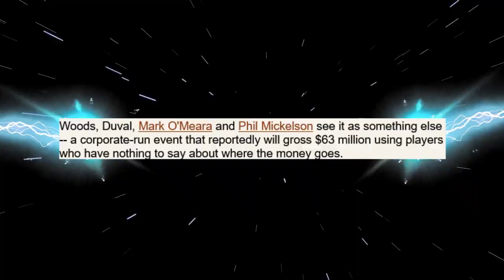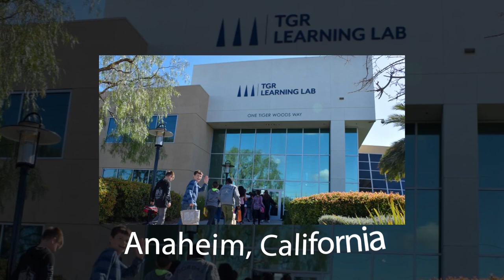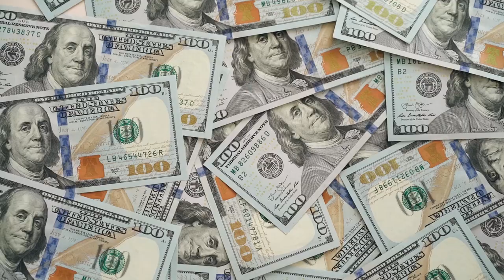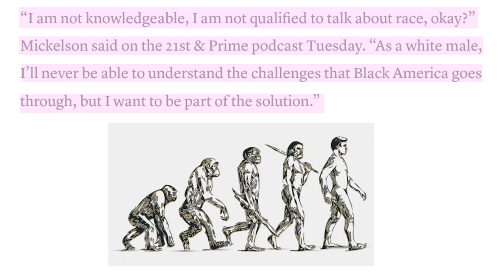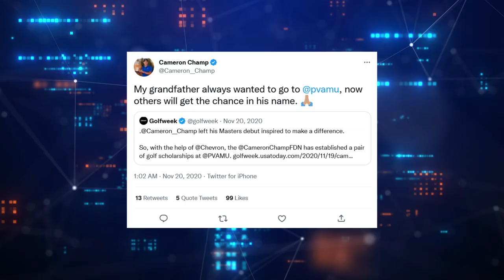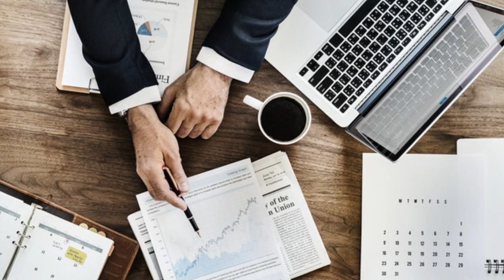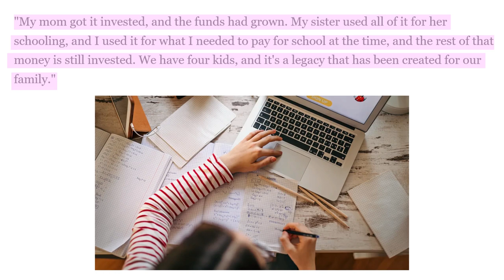Miracle Happens After Golfer Donates $500k To Charity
Phil Mickelson donates $500,000 to charity and changes lives forever.  See what happens when John Daly donates his entire winner’s check to a family.  🔴 You may also enjoy: What Tiger Woods Is HIDING About His Kids ▶️

You know those stories about people helping people? Professional golf has a ton of them, and you won't believe how much these golfers give to charity.

The PGA Tour has donated more to charity than all the top sports leagues in the USA combinedWhat did Phil Mickelson do with $500,000? And how did John Daly spend his first big check?

These are some of the mind-blowing philanthropic gestures that have happened in golf.